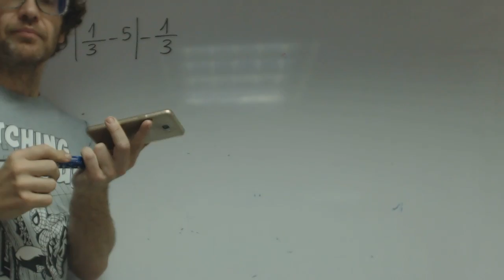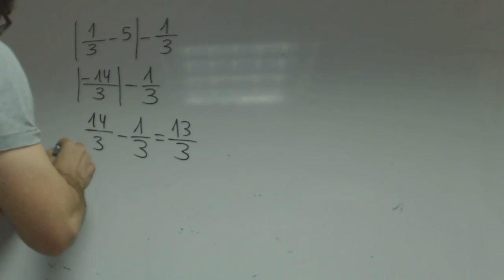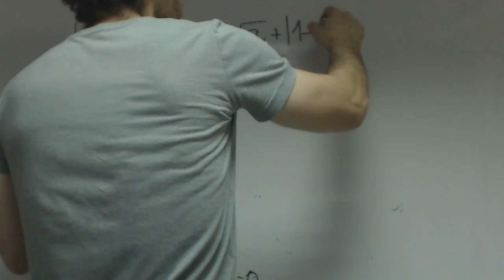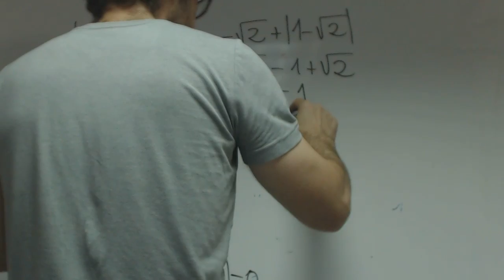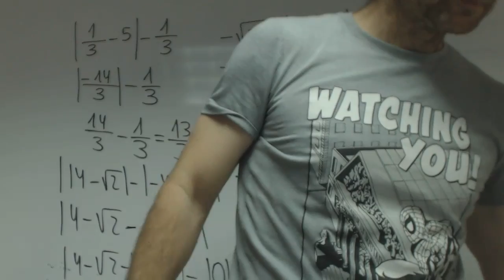Sumas valores absolutos Matematicas 1 Bachillerato Academia Usero Estepona